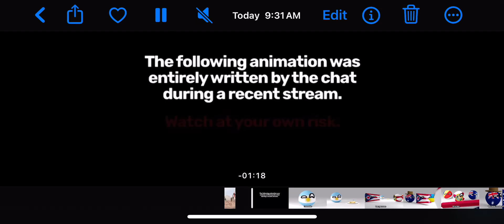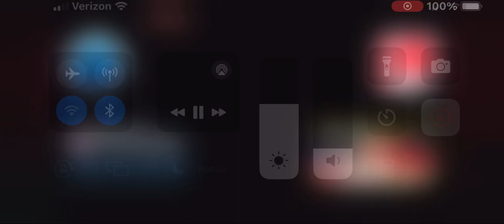Ohio tries to eat Florida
They were almost grounded by USA